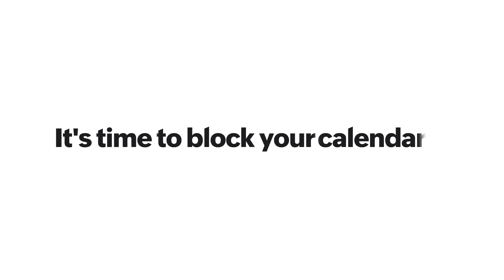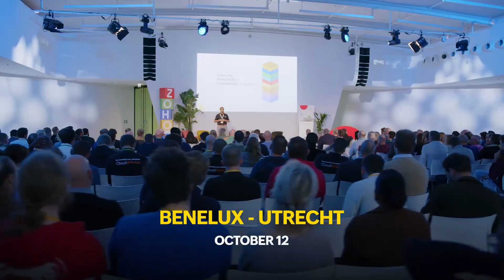Zoholics Europe 2023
Zoho’s biggest user conference yet in the UK & Europe is here!

Zoholics 2023 is your chance to be the first to know about upcoming product updates, to connect with fellow users, meet the people behind the products you love and discover new ways to get the most out of your software.